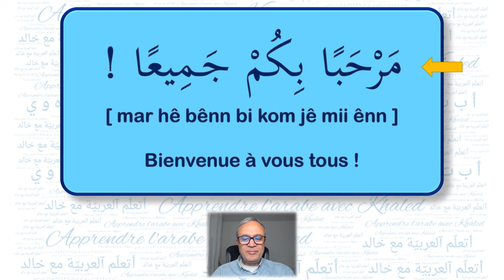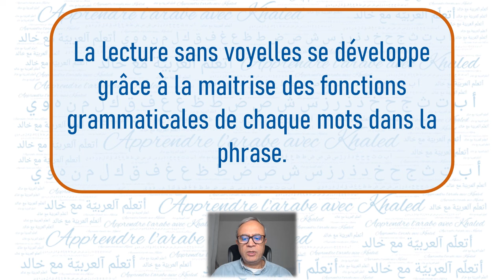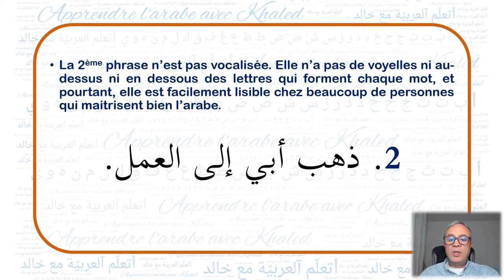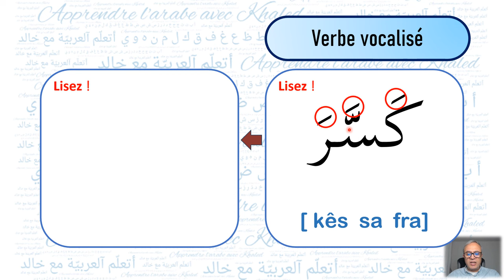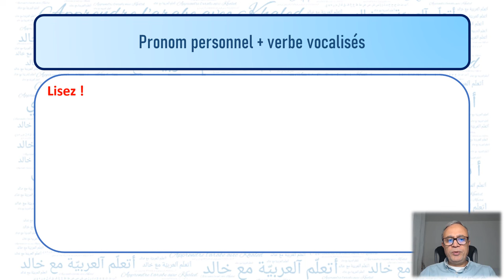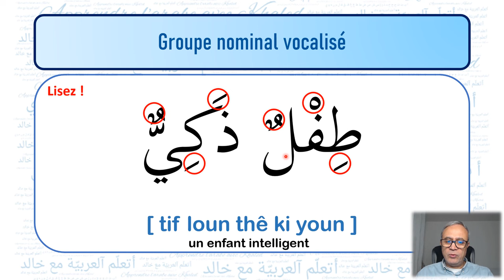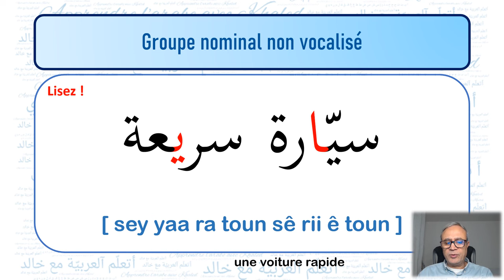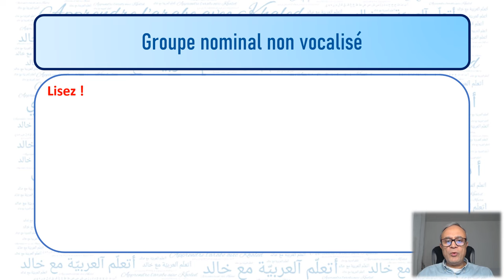Leçon 22 Lecture sans voyelles قراءة بدون حركات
Dans ce cours, je vous explique le principe de la lecture sans voyelles. La méthode de lecture sans voyelles consiste à lire des verbes, noms, adjectifs, etc vocalisés et de leur supprimer par la suite leurs voyelles pour essayer de les mémoriser sans voyelles.
Je vous souhaite une bonne découverte !